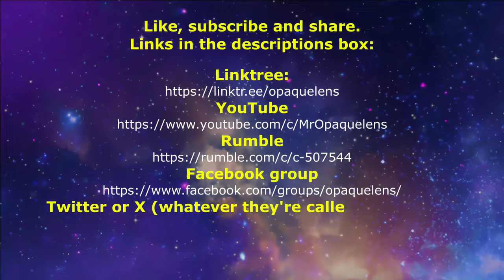Starmergeddon is coming to Britain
In this video Niall takes the piss out of that shower of clowns that make up the UK Labour Party. Who could live in a country stupid enough to make them the next government?